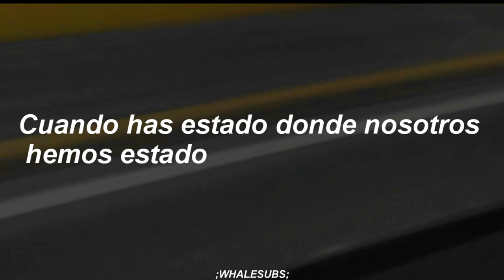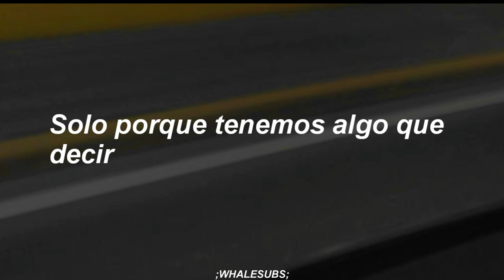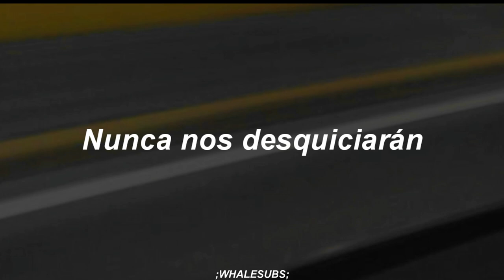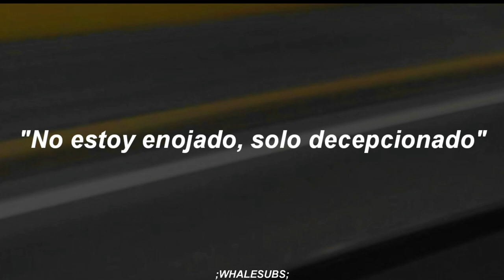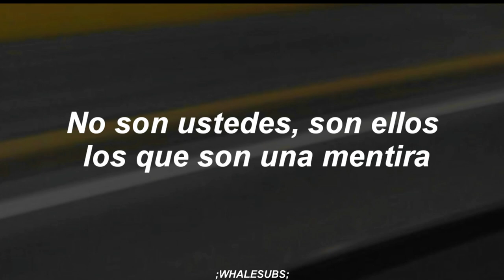Arctic monkeys - Who The F*ck Are Arctics Monkeys? (Sub. Español)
Lyrics:

We all want someone to shout for
Yeah, everyone wants somebody to adore
But your heroes aren't what they seem
When you've been where we've been
Have I done something to trigger
The funny looks and the sniggers?
Are they there at all, or is it just paranoia?

Everybody's got their box
Doing what they're told
You pushed my faith near being lost
But we'll stick to the guns
Don't care if it's marketing suicidal
Won't crack or compromise
Your derides or individes
Will never unhinge us

And there's a couple of hundred
Think they're Christopher Columbus
But the settlers had already settled
Here long before ya
Just cause we're having a say-so
Not lining up to be playdoh
Oh, in five years time, will it be
"Who the fuck's Arctic Monkeys?"
'Cause everybody's got their box

All the thoughts that I just said
Will linger round and multiply in their head
Not that mad to start with
I'm not angry, I'm just disappointed
It's not you it's them that are wrong
Tell 'em to take out their tongues

And bring on the backlash!
Tell him to take out his tongue
It's not you it's them that's the fake
I won't mess with your escape
Is this really your escape?